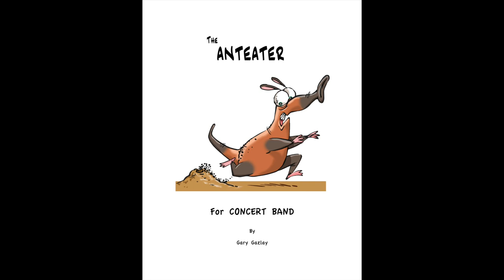THE ANTEATER (For Concert Band)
The composition "THE ANTEATER" was written for my middle school beginning band students as an instructional aide to assist my students as they were learning their first notes, as well as the eighth note rhythms in their band method book.

It is my hope that "THE ANTEATER" will provide students with a song that they will enjoy learning to play, and provide other music educators with a teaching tool that can be used to motivate, and encourage their students. THE

"THE ANTEATER" is dedicated to all of my former band students that I had the privilege to teach from 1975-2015 at: Madison High School, Madison County High School, Madison Middle School, and Madison County Central School.  They continue to bless my life.